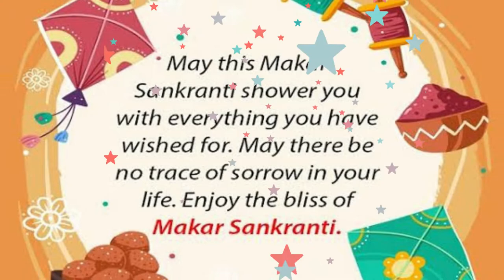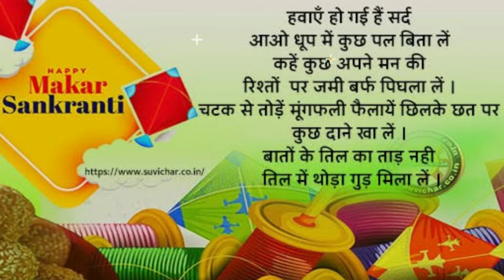Lohri 2022 Greetings: Celebrate the Punjabi Folk Festival With Lovely Wishes, Images, Quotes & SMS!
Lohri is the Punjabi folk festival that marks the beginning of the harvest season in the Indian Subcontinent. It is celebrated on January 13 every year and it typically falls on the longest night of the year known as the winter solstice.